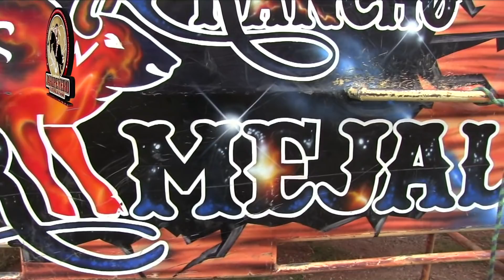ASI SE ENFRENTA A UNA DE LAS MEJORES PALOMILLAS Rancho El Bermejal En San Miguel Edo Mex 2022